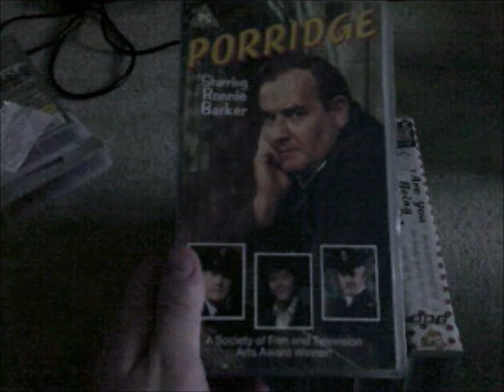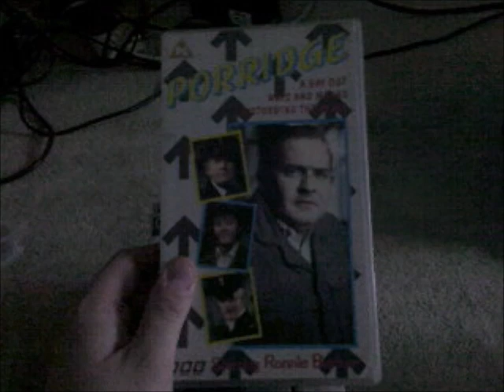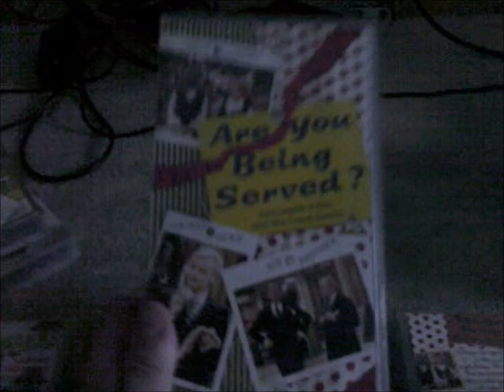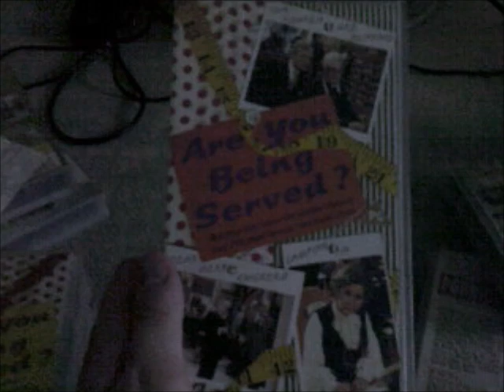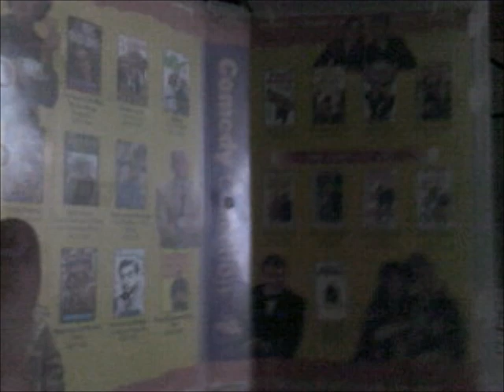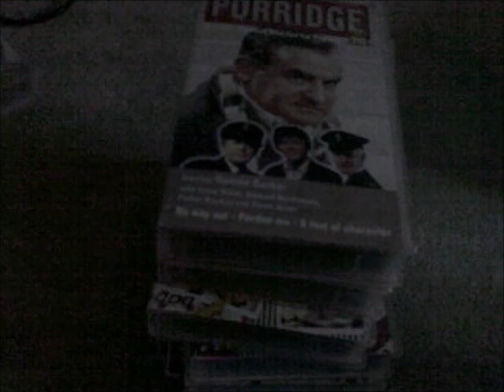6 BBC VHS Tapes to take to the Charity Shop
This is another Video and his time it's 6 BBC VHS Tapes that I'm showing you for the final time because I'm taking them to the Charity shop soon!